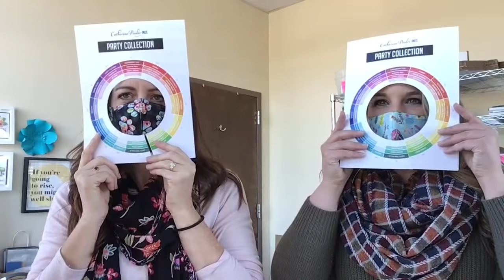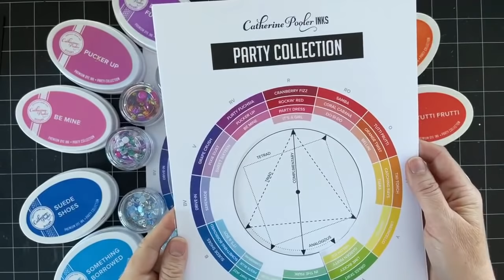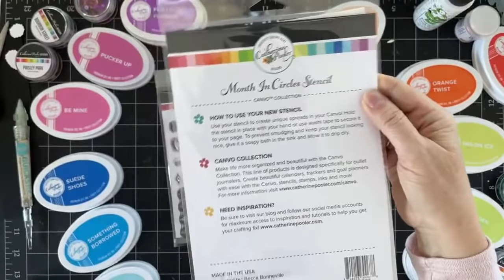Color Wheel 101: Tetrad Color Combinations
In this video, we'll create with Tetrad  Color Combinations.  We'll talk about how to use the color wheel to choose your colors and how to use them on your cards whether you're ink blending, using multi-step stamps, creating a background or floral bouquet.